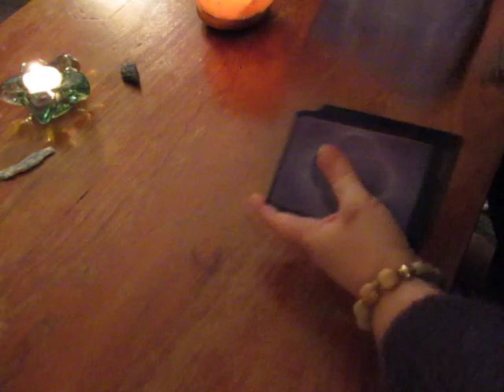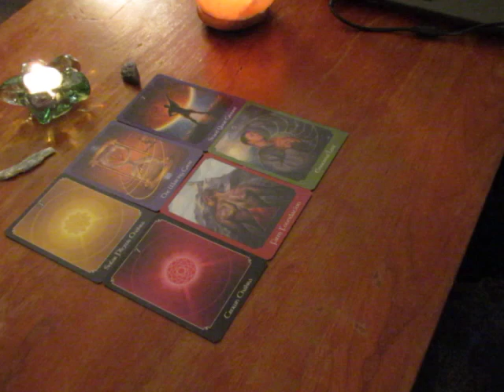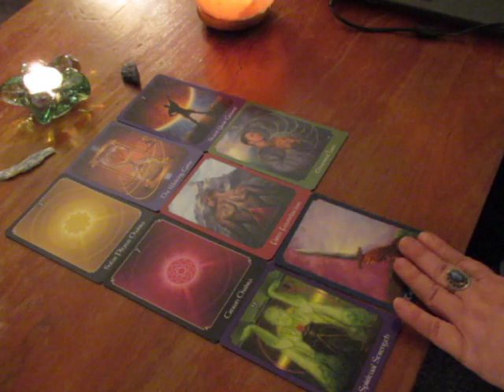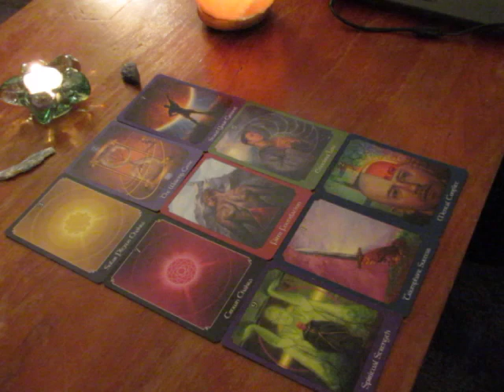~Capricorn~Spirit Message~Tarot Reading~2018~